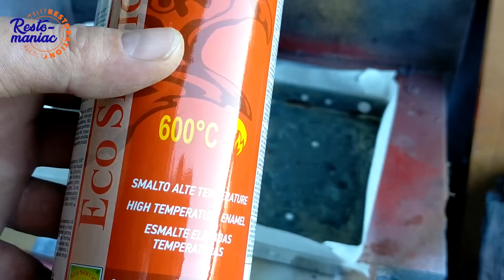Dirty Toaster Renovation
Toaster Renovation